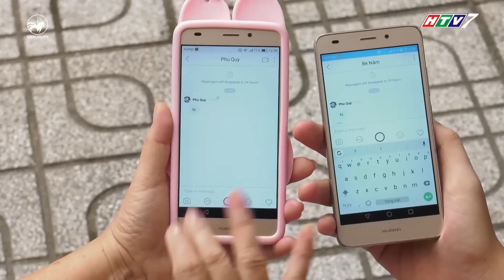Bà Bé Năm hồi xuân làm cho Đức Mẫn cực kỳ khi được bà nội nuông chiều | DQC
Bà Bé Năm hồi xuân làm cho Đức Mẫn cực kỳ khi được bà nội nuông chiều